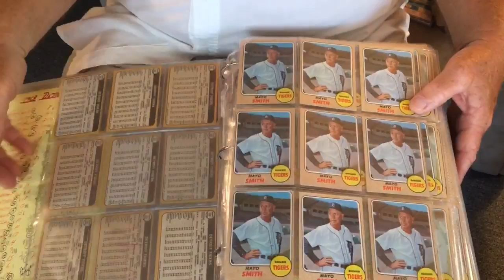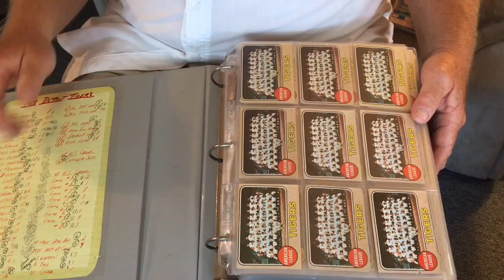1968 Detroit Tigers memorabilia collector has 800 Topps baseball cards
Tom Baird collects as many cards as he can from World Series team